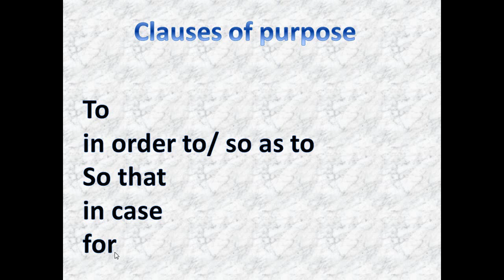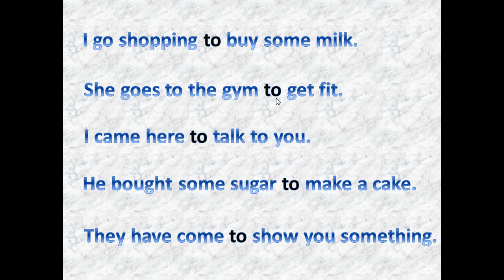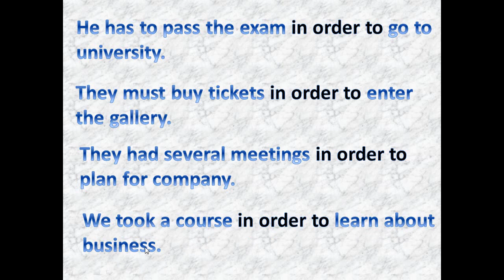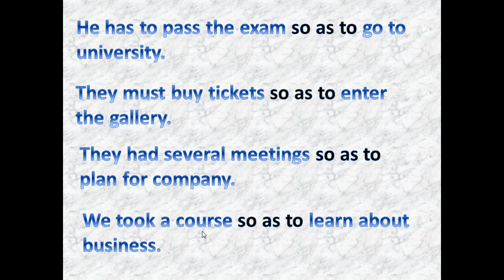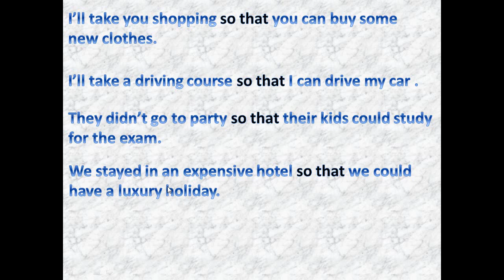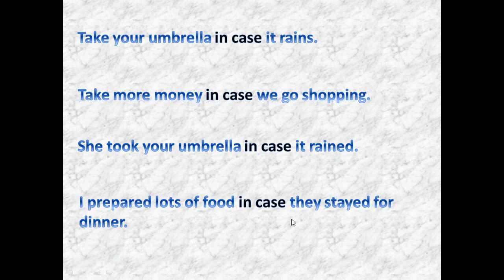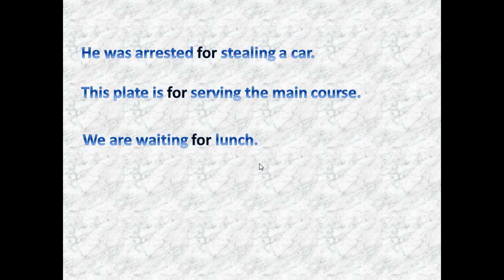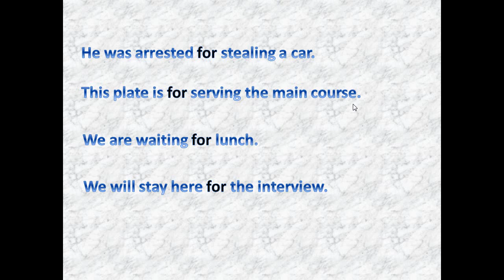English for Turkish students- clause of purpose- to, in order to, so that...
This channel consists of educational videos, teaching Turkish to English and Persian speakers and English for Turkish students. Also, it contains some ELT teaching videos.